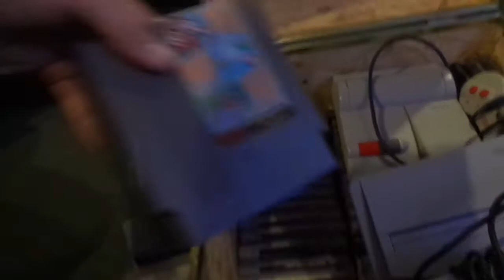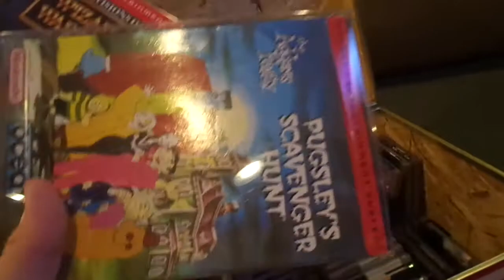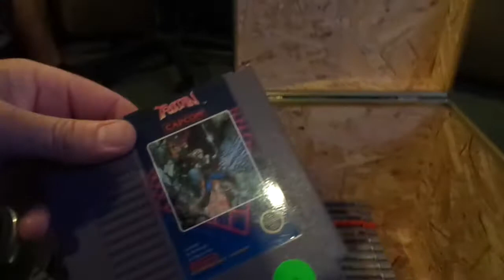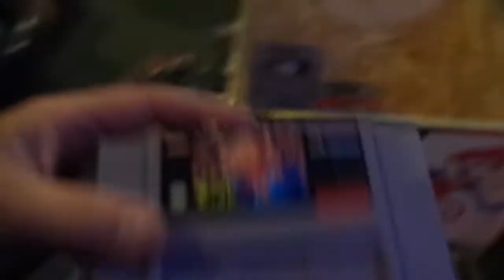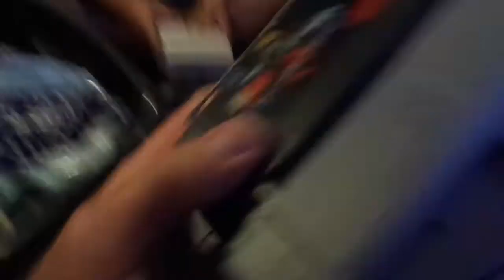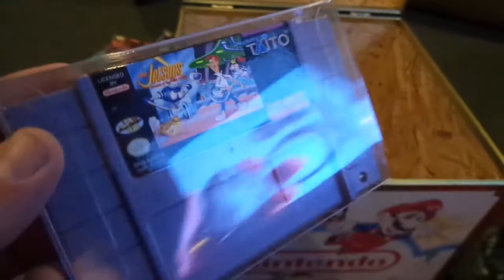Mamma Lil's - Not AJ's ;-) NES & SNES Super Nintendo Video Game Collection